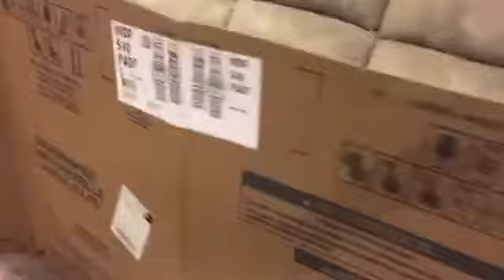Box fort hockey stadium